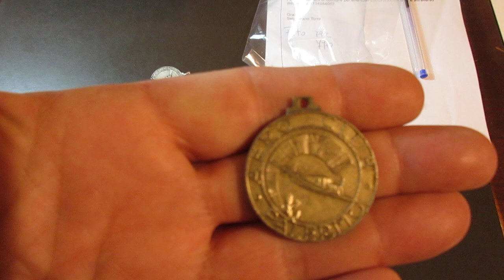Lotto 348 - Giro aereo di Sicilia, lotto di 5 medaglie.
Giro aereo di Sicilia, lotto di 5 medaglie.